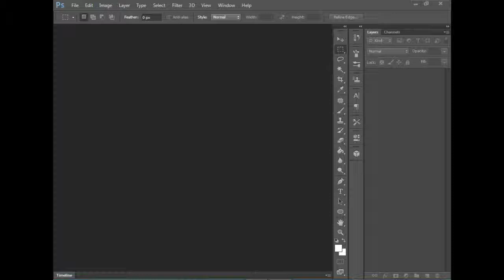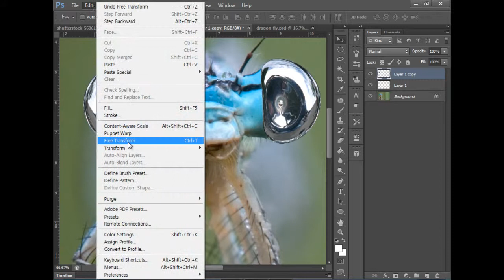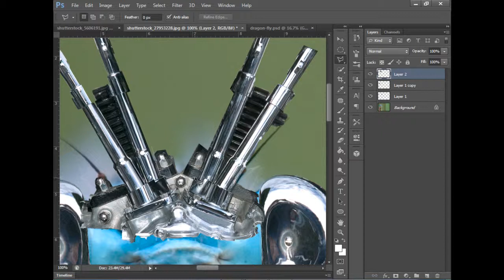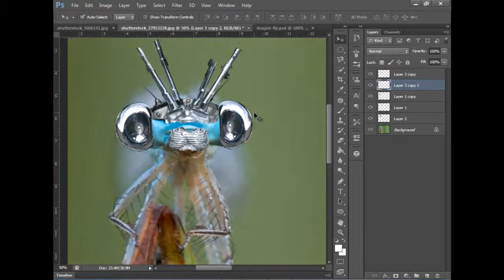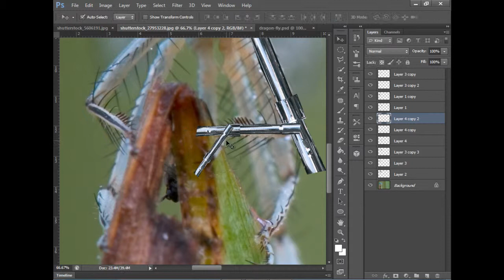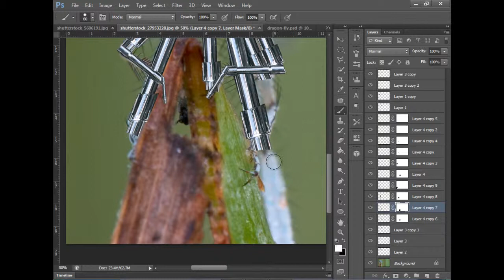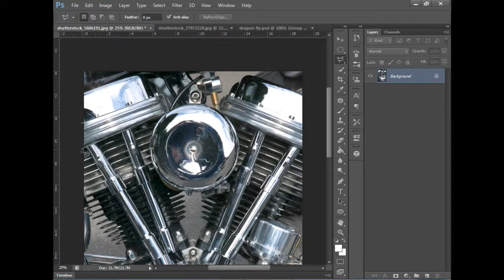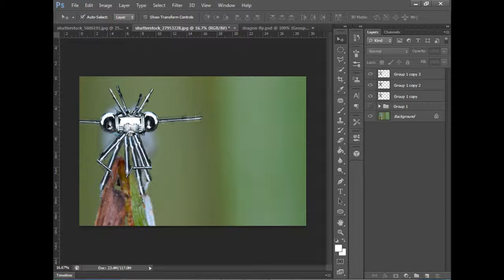Artwork Lecture ; Dragon Fly